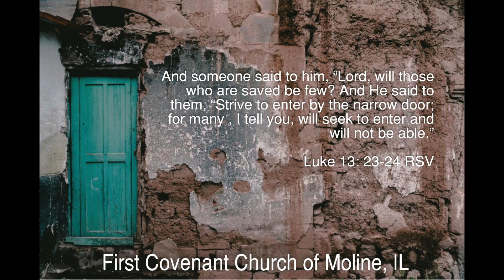Society's First Lie, You Can Have It All! (Luke 13: 22-30, Romans 8: 1-11) 7/19/20/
Sermon by Pastor Randall Surey